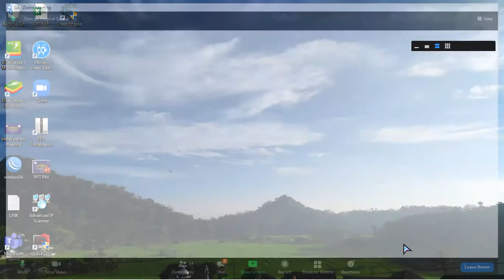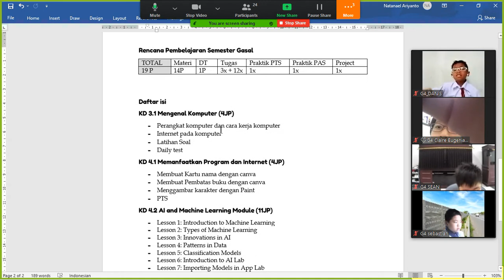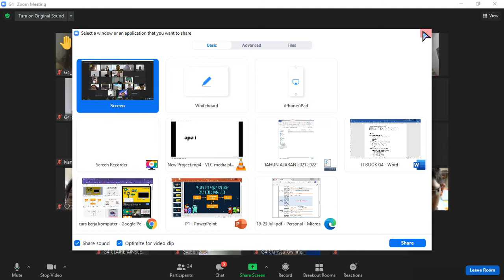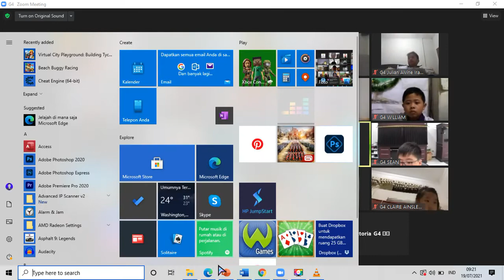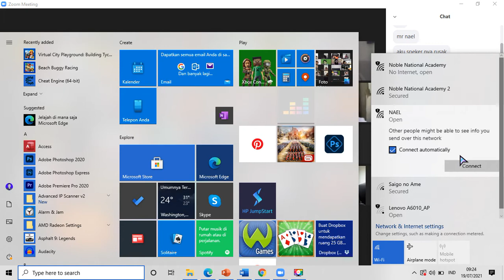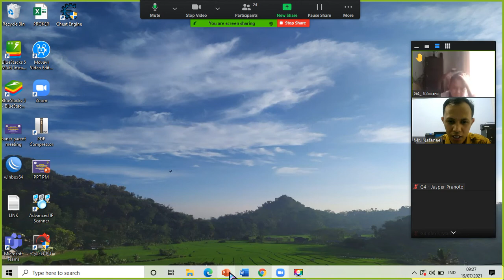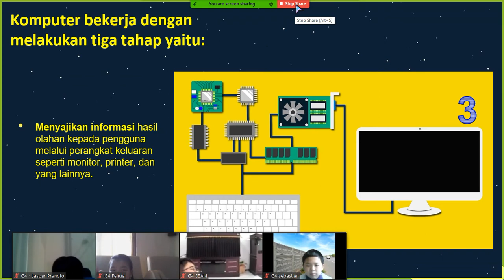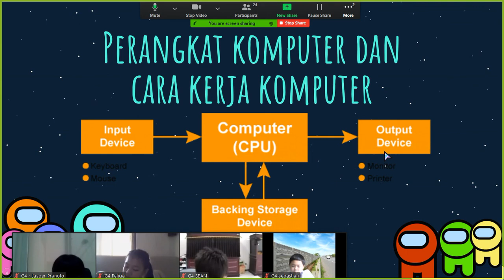Grade 4 IT S1/2021 - Pengenalan dan cara kerja komputer